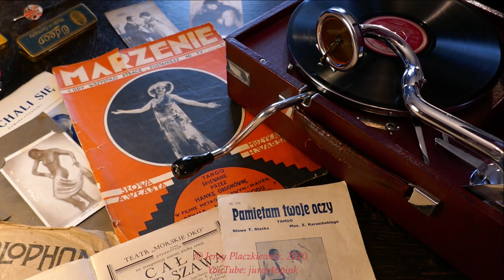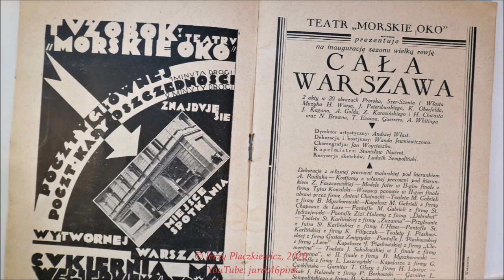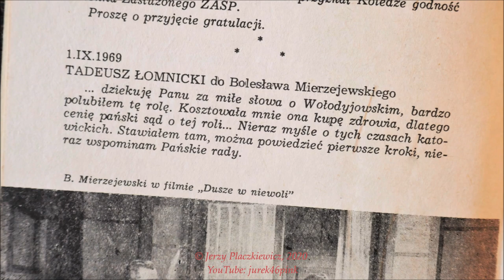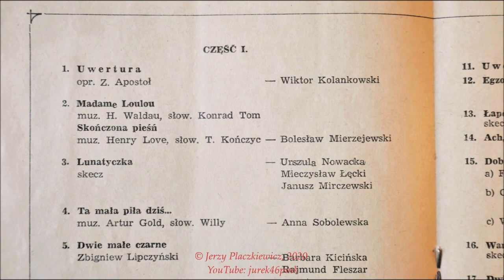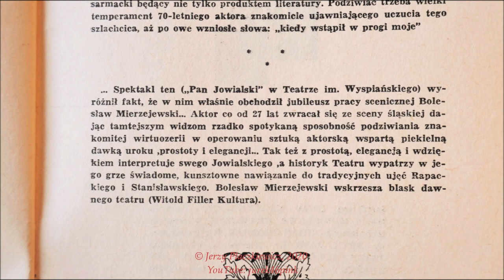Bolesław Mierzejewski - dwa tanga 1930 !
ERRATA: pisownia nazwiska Bolesław Mierzejewski w video 0:11 !

Info i dotychczasowe komentarze, w poprzednim przesłaniu filmu.